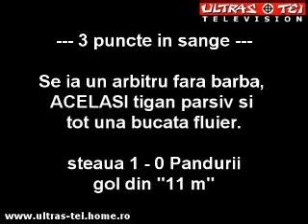Bucataria lui Gigi Becali - steaua hotii romaniei